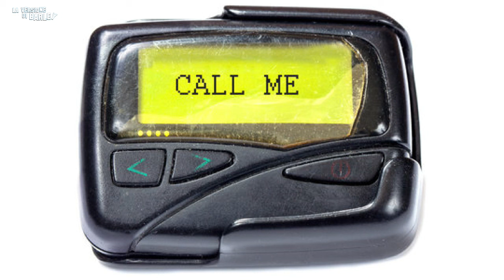EP38: BLACKBERRY + TETRIS - Un double feature tra amarcord e tecnologie che hanno cambiato il mondo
Lo ammetto, sono così vecchio da aver visto nascere sia il BlackBerry che Tetris (abbinato al Game Boy).

Hanno cambiato un mondo che non c'è più.

Ma il mondo di adesso com'è?!

Comprate birra buona su 1001BIRRE.IT

Bevete bene da BUSADEIBRIGANTI.COM